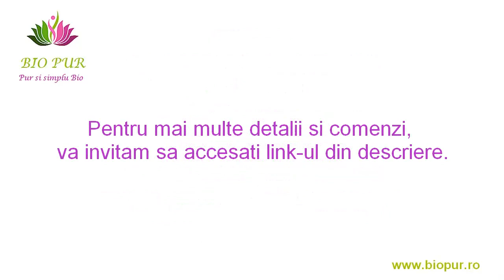Ulei esential de imortele de Italia bio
Uleiul esential de imortele de Italia bio este indicat atat in cazul diferitelor afectiuni dermatologice cat si in cazul afectiunilor respiratorii, osteoarticulare si hepatopancreatice. Proprietatile sale de-a dreptul miraculoase antidegenerative, desclerozante cicatrizante, regenerante astringente, antihematom, antiinflamatoare, tonifiante ale vaselor sanguine, anticoagulante, anticatarale fac din uleiul esential de imortele de Italia un ulei unic si de neinlocuit, extrem de apreciat atat in aromaterapie cat si in cosmetica